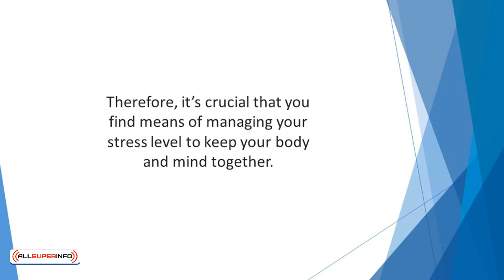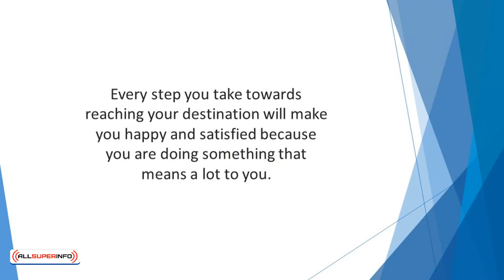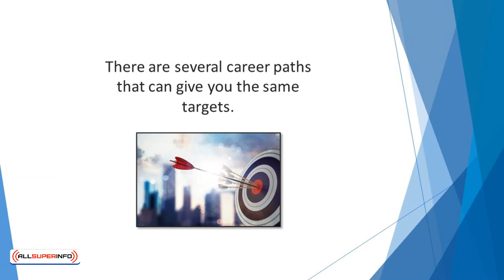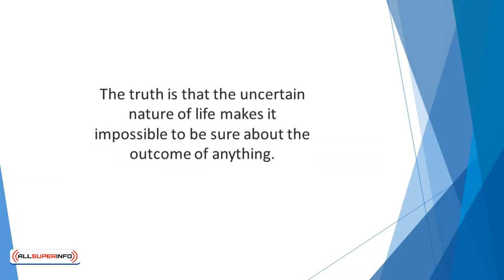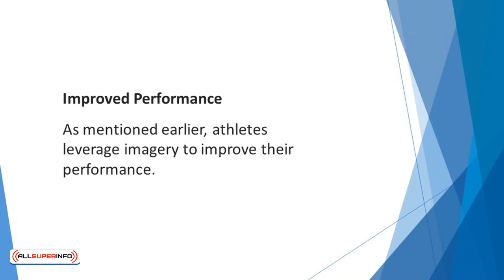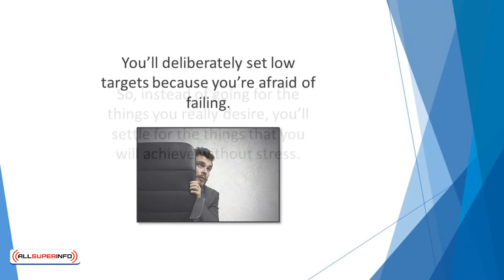Video 5 Perks of Visualization